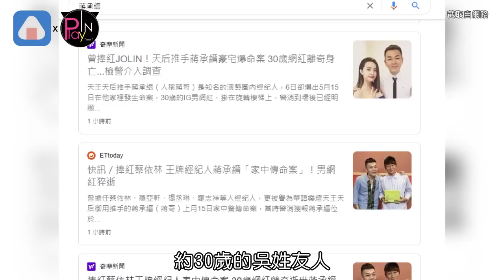曾捧紅蔡依林、楊丞琳!! 王牌經紀人「家中驚傳命案」發聲了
被譽為華語樂壇天王天后的
御用推手蔣承縉蔣哥
曾擔任過蔡依林 蕭亞軒
楊丞琳 羅志祥等人的經紀人
上月15日竟從他家中傳出命案